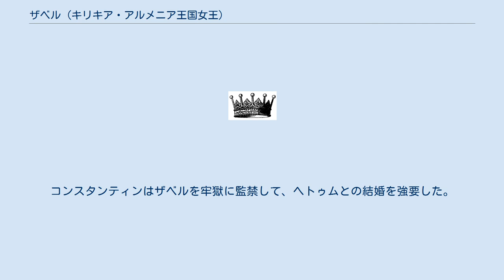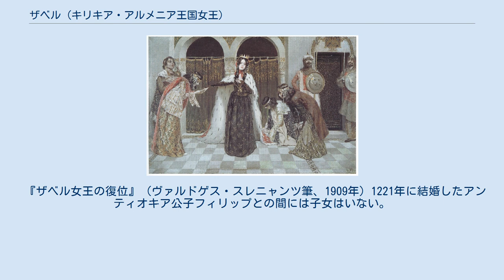ザベル (キリキア・アルメニア王国女王)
ザベル（アルメニア語: Զապել）またはイザベル（1211年 - 1252年1月23日）は、キリキア・アルメニア王国の女王（在位:1219年 - 1252年）である。
アルメニアにおける悲劇の女性として知られる。
 ザベルは、キリキア・アルメニア王国の王家、ルーベン家に生まれた。
父であるレヴォン2世が1219年に急死すると、わずか7歳だったザベルは、女王として即位することとなる。
その後、摂政となったアルメニアの大貴族ヘトゥム家のパペロンのコスタンティンは専横を極め、ザベルの夫としてアンティオキア公ボエモン4世の息子フィリップを選んだ。
しかし、1224年にコンスタンティンは自らの意向に沿わないフィリップを投獄して殺害した。
 コンスタンティンは自らの息子ヘトゥムと結婚するようにザベルに迫った。
ザベルはその意に従わず、コンスタンティンのもとから逃れてセレウキアで修道女となった。
だが、コンスタンティンはセレウキアにおいてザベルを捕らえ、連れ戻して還俗させた。
コンスタンティンはザベルを牢獄に監禁して、ヘトゥムとの結婚を強要した。
囚われの身となったザベルはヘトゥムとの結婚をなお拒んだが、ヘトゥムによりたびたび凌辱されて妊娠し、ついに1226年にヘトゥムとの結婚を受け入れた。
ヘトゥムは王として即位し、ザベルを形式上の共同統治者とした。
こうして、ヘトゥム朝が成立した。
 当初、この再婚はローマ教皇の認めるところとならなかったが、1237年にはローマ教皇が承認した。
ザベルはレヴォン3世をはじめとする7人のヘトゥムの子を生んだ。
そして、ザベルは1252年に亡くなった。
 『ザベル女王の復位』 (ヴァルドゲス・スレニャンツ筆、1909年) 1221年に結婚したアンティオキア公子フィリップとの間には子女はいない。
 1226年に結婚したヘトゥム1世との間に以下の子女をもうけた。